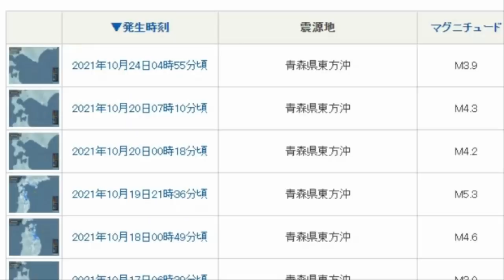💥[긴급속보:일본 이바라키현 대지진 가능성]100년전 관동대지진과 똑같은 상황 이바라키현지진발생 이시가와현 니가타현 강진가능성 산리쿠해역 아우터라이즈 지진 발생가능성 도호쿠지역위험